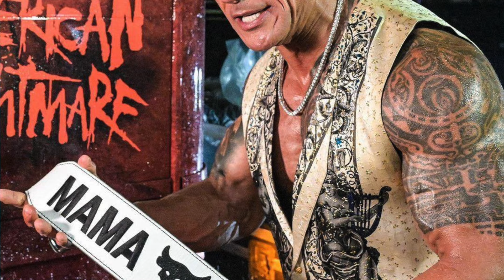IS CODY RHODES FAILING AS WWE CHAMPION?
In this video, @wrestlingwizard discusses Cody Rhodes's WWE Undisputed Champion reign and whether it has failed.

Are you enjoying Cody's run as WWE Undisputed Champion?

As always, get down in the comments section to share your thoughts and opinions!👇🏻